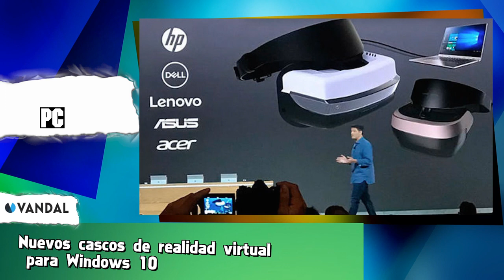Fecha presentación Nintendo Switch, Conversión juegos a PS4Pro, Mandos Pro PS4, Prueba la Switch!